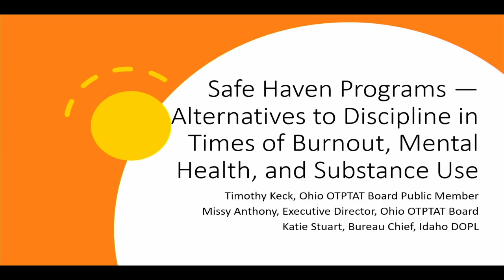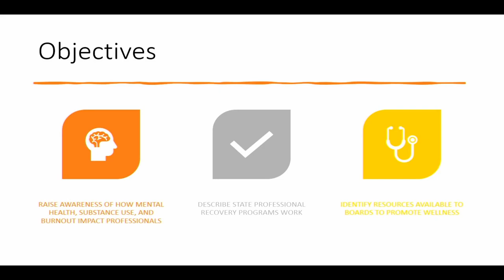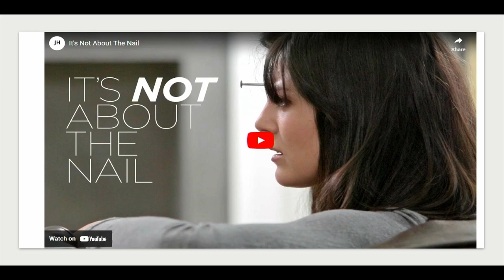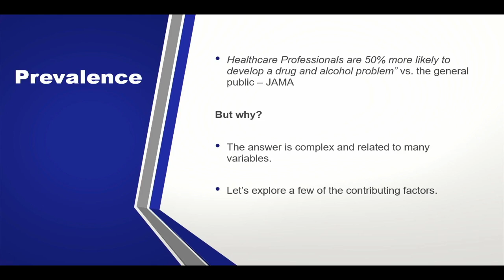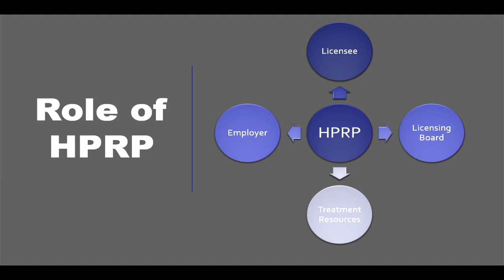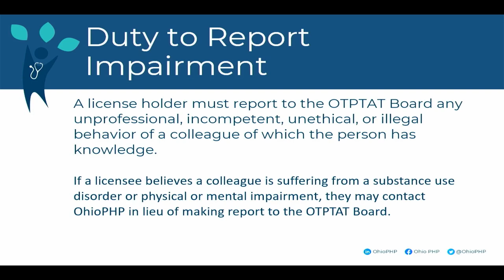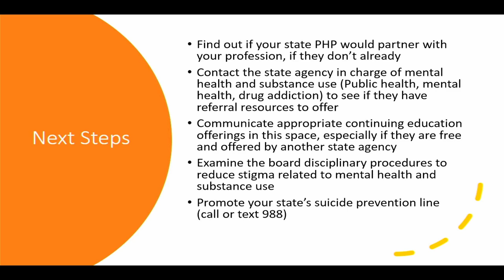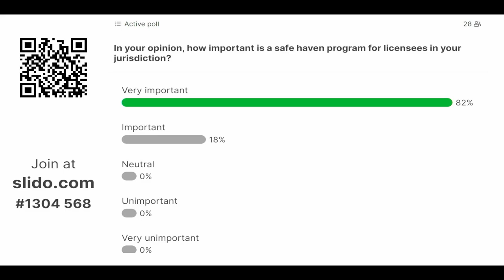Safe Haven Programs: Alternatives to Discipline in Times of Burnout, Mental Health, & Substance Use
Members of regulatory boards are all too familiar with the challenges that mental health and substance use disorders bring to the table. Burnout and stress are a root cause of many of the disciplinary actions that boards take. Offering confidential resources as an alternative is an important step for boards to consider in helping get a license holder back on the right track. This is a recording of a presentation from the 2023 Annual Education Meeting.